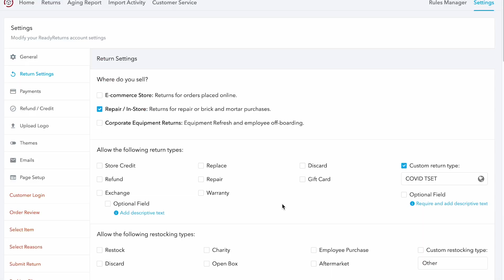Do you have a THOROUGH Return Policy? We can help! | ReadyCloud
Did you know that as of 2021, there were 2.14 billion people worldwide who buy goods and services online?  Did you also know that the average return rate is 16.6%? It was stated that in 2021 ecommerce returns totaled in $761 billion?

Looking to customize a thorough return policy? ReadyReturns can help!

Want to learn more about ecommerce returns, Guess what... we have a blog!

ReadyCloud helps you meet unexpected growth and seasonal spikes, even if your team is spread out in different locations. Ship products up to four times faster, improve new customer conversions by showing shoppers what they expect with an "Amazon-like" returns process, and elevate customer communications… automatically.

Grow with ReadyCloud and add only the services you need today and in the future without any additional integrations or complexities.